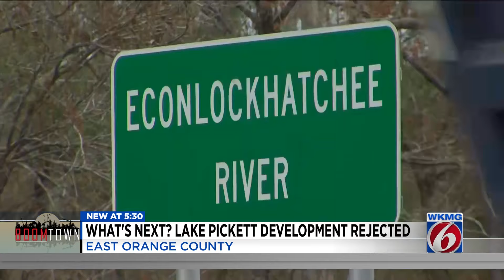Rural residents fight off mega housing project near Lake Pickett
Orange County leaders early Wednesday rejected a controversial proposed development that would have transformed a rural area near Lake Pickett.  The vote was 4-3 to deny the 1,300-acre Sustanee development from moving forward.